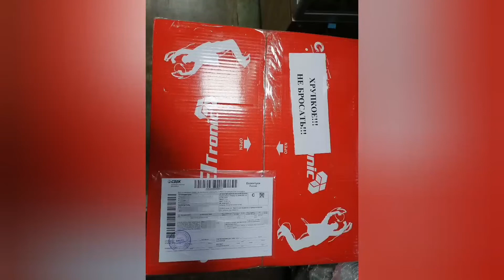Отправочка Eltronic 20-11 New в г. Ессентуки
Для заказа